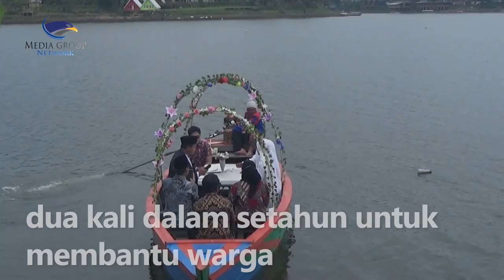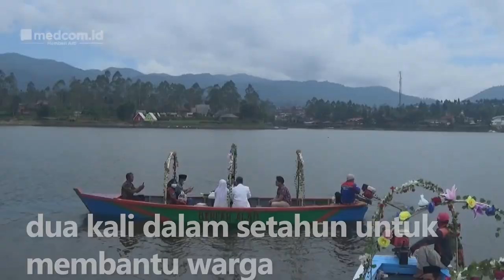31 Pasangan Mengikuti Pernikahan Massal Gratis di Situ Cileunca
31 pasangan mengikuti pernikahan massal gratis di atas perahu di Situ Cileunca, Pangalengan, Bandung, Jawa Barat. Nikah massal ini diikuti peserta yang mengaku kurang mampu dan pasangan disabilitas. Panitia diketahui juga menyediakan seserahan hingga maskawin untuk peserta. Para peserta merasa sangat terbantu karena meringankan beban dengan tidak memungut biaya sepeserpun.

Menurut panitia, pemilihan Situ Cileunca didasari alasan lokasi objek wisata yang bisa menyuguhkan suasana romantis. Harapannya, kegiatan ini bisa berkelanjutan dan rutin diadakan dua kali dalam setahun untuk membantu warga.